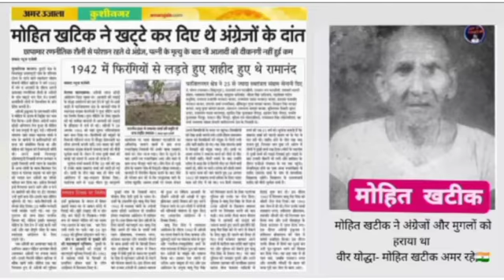मोहित खटीक 🇮🇳🙏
खटीक जाति का इतिहास

खटीक समाज

khatik samaj song